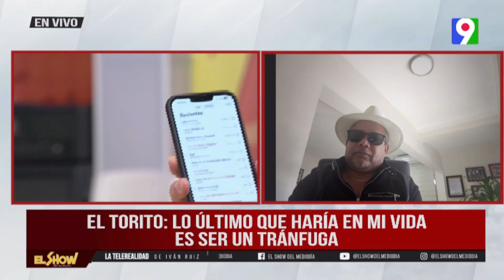El Torito: Lo último que haría en mi vida es ser un tránsfuga